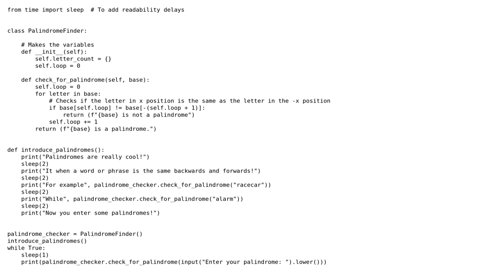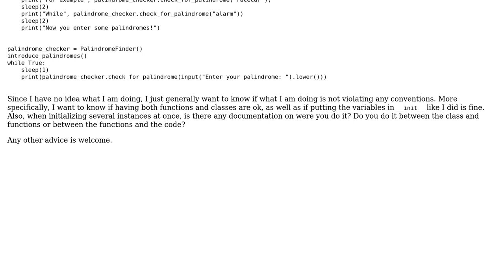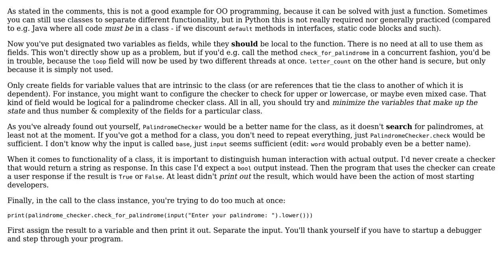O.O. Style Palindrome Checker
With thanks & praise to God, and with thanks to the many people who have made this project possible! | Content (except music & images) licensed under CC BY-SA | Music | Images & others | With thanks to user Maarten Bodewes user K00lman and the Stack Exchange Network Trademarks are property of their respective owners. You are responsible for your own actions.